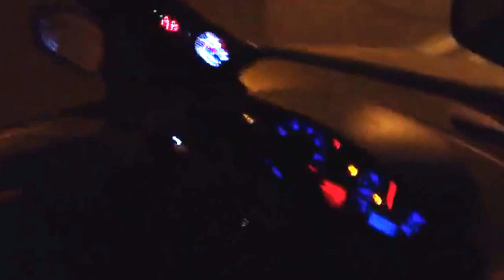Dacia Logan 1.8t stage 2 launch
Dacia Logan with vw 1.8t swap and revo stage 2 launch. 260 hp, 410 nm